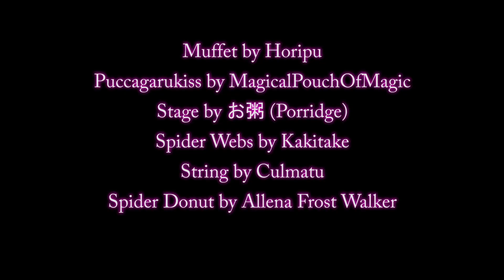[Undertale Song Cover] - Spider Girl by Shadrow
I know I LITERALLY just said I wouldn't be doing any vocal work anytime soon...but this song caught me off guard! I love it so much!